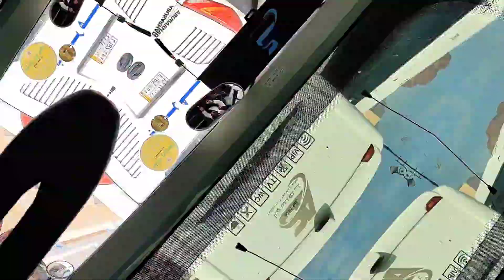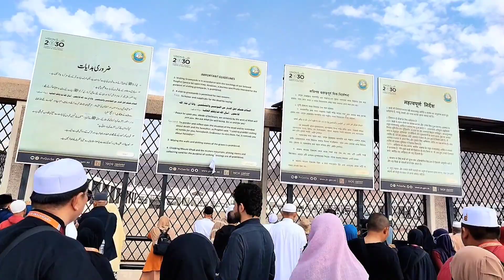umrah 14 hingga 26 Jan Menuju ke Bukit Uhud